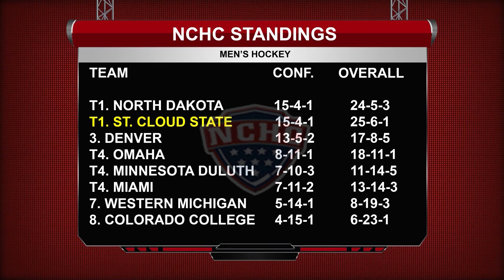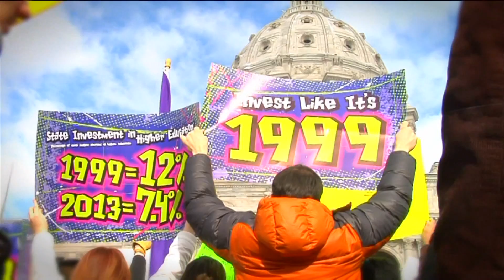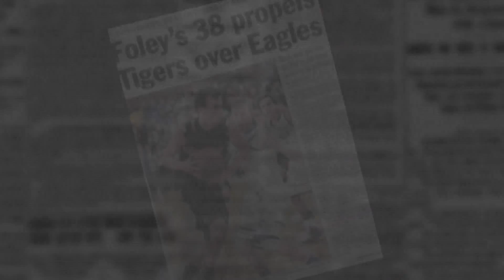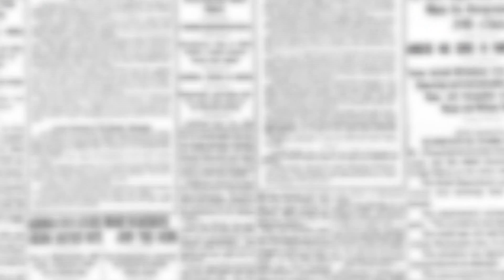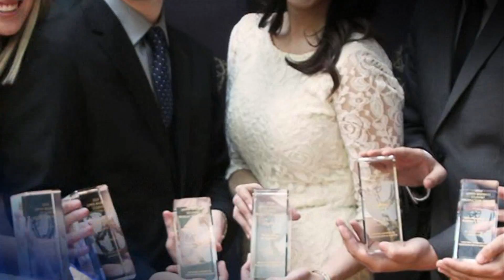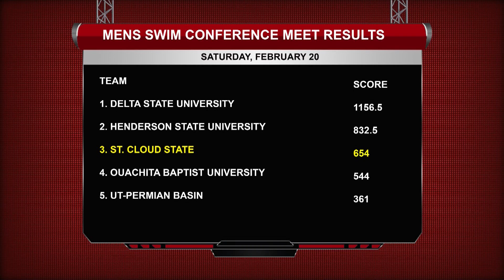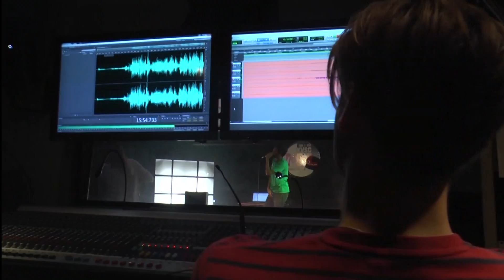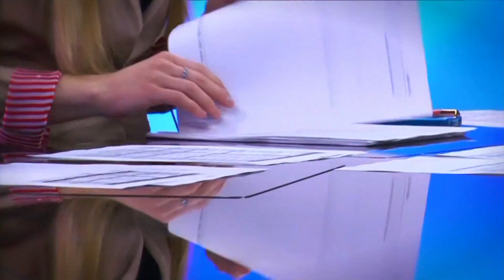MAG E13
Husky Mag episode 13